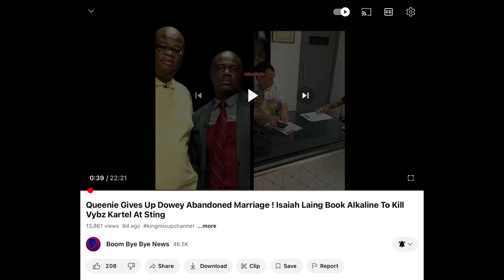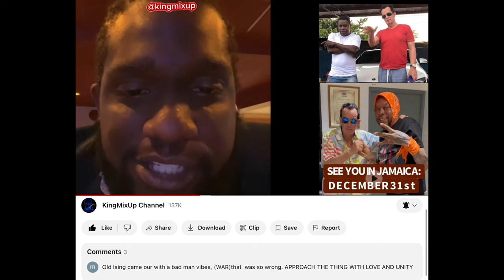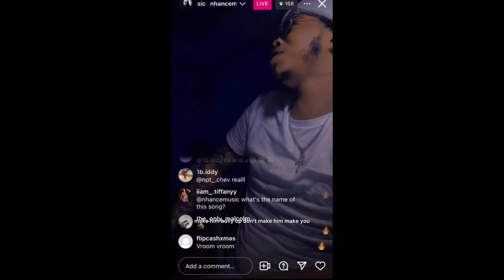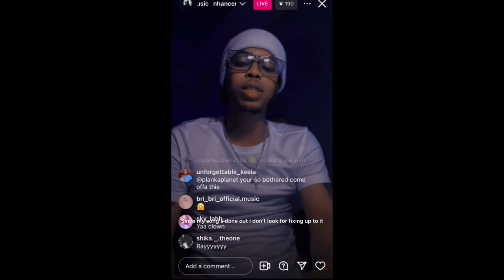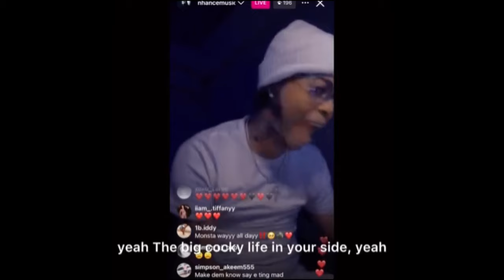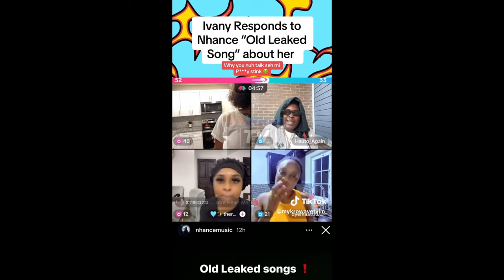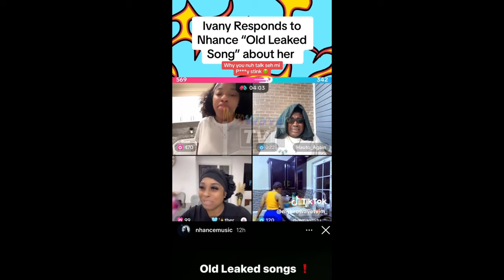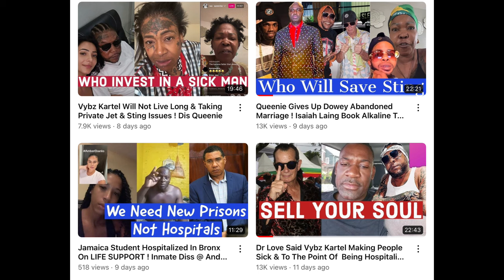Neil Answer Ivany Small D!CK Claim ! Ivany Diss Sheba ! Macka Diamond Alkaline Challenge Vybz Kartel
(Breaking News)